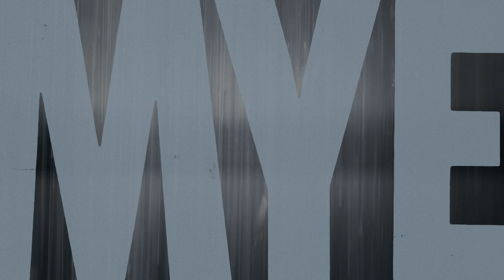Klima i Norge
Norge får et varmere klima, med mer nedbør, kortere snøsesong, minkende isbreer og stigende havnivå. Dette er en virkelighet Eeden (11) vokser opp i.